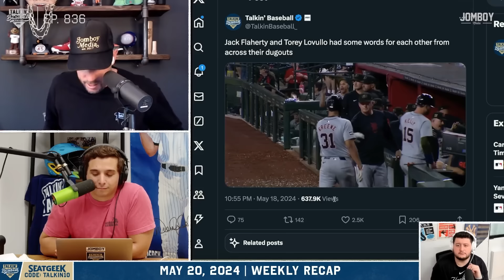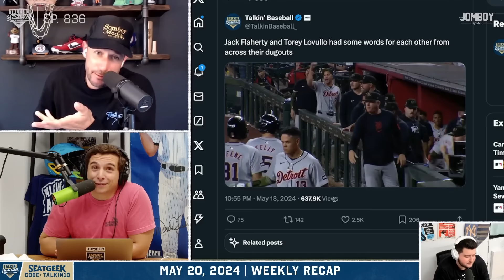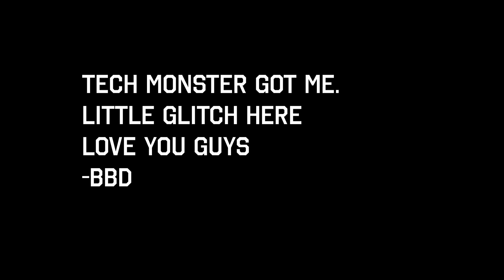Edwin Diaz Demoted From Closer Role | Weekly Recap | 839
Timestamps:
0:00 Jake Was at the SNL Wrap Party and Plouffe Knows Sabrina Carpenter
7:30 American League Recap
12:00 AL Standings
15:50 Guardians Might Just Be GOOD
21:35 Yankees Look Perhaps the Best They've Looked in Jomboy Media History?
24:55 Are the Toronto Blue Jays in Trouble?
28:40 Gunnar Henderson is THAT GUY
32:15 What's Wrong with the Mariners?
35:00 Good Job Again, Royals
36:40 National League Recap
41:20 NL Standings
47:00 Paul Skenes Might Be the Best Ever & the Pirates Should Make a Big Trade!
53:50 Are the Padres the Best .500ish team right now?
51:15 Yu Darvish's HOF Candidacy
59:40 Tigers and DBacks Got Chippy
1:03:25 Jake's Final Notes: Outman, the Reds, and Devers Heater
1:05:30 Edwin Diaz is Not the Mets Closer Anymore
1:11:00 Walker Buehler Gets First Win in Two Years
1:12:30 Shota Imanaga's Numbers are Still SILLY
1:16:00 Kyle Tucker Changes Equipment then Goes OFF (+ CBA TALK)
1:20:30 En Fuego
1:24:50 Injury Updates
1:25:40 Phillies are DISGUSTINGLY Good So Far
1:30:40 Jose Ramirez is the Best + Long At Bat Homers